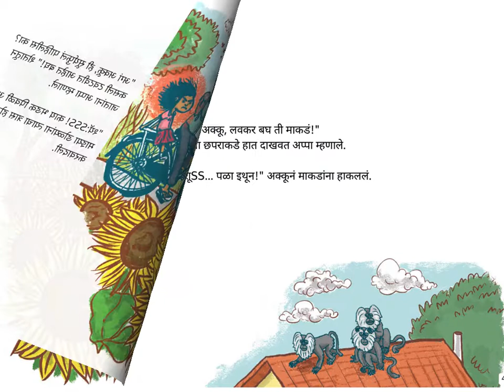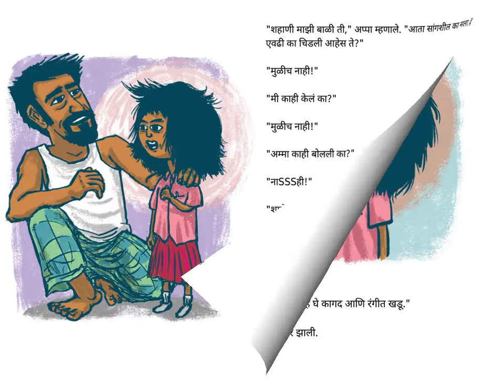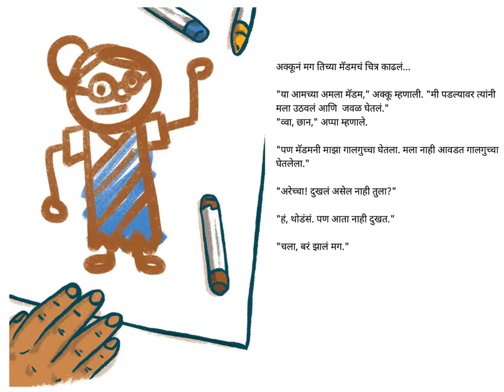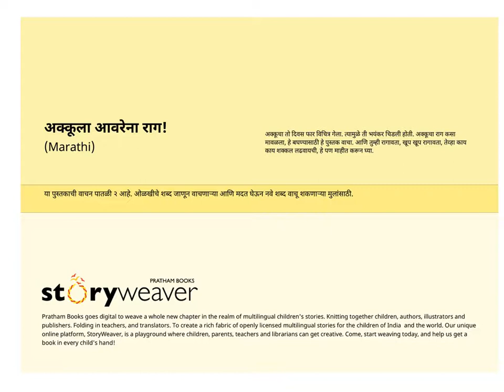Akkula aavrena rag (Angry Akku)- Marathi Stories-Pratham books-Kids stories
Releasing the story on the International Literacy Day - 8th September!

Akku is having an awful day and it’s making her very, VERY angry. Read this book to find out how
Akku's anger melts away, and get ideas on what to do when YOU are very, VERY angry.

Story written and illustrated by Vinayak Varma
Translated into Marathi by Meera Joshi